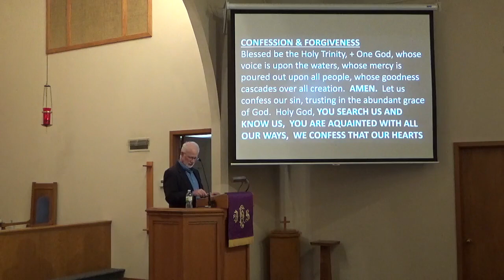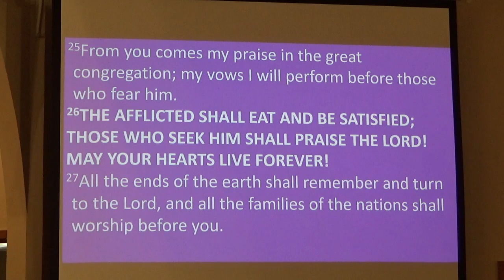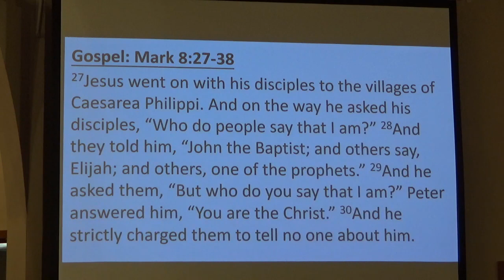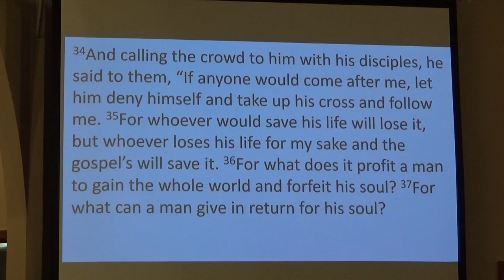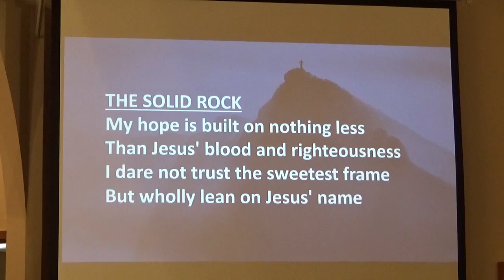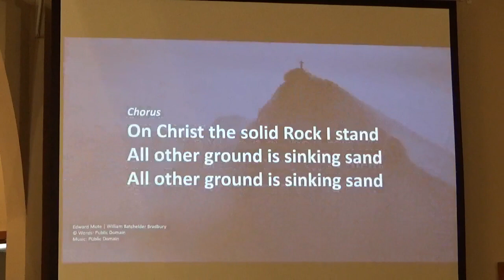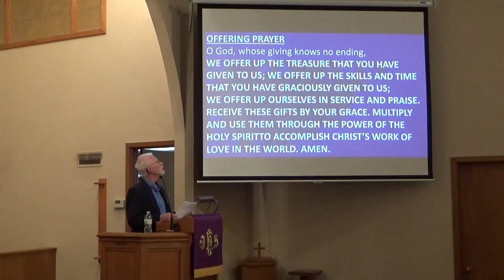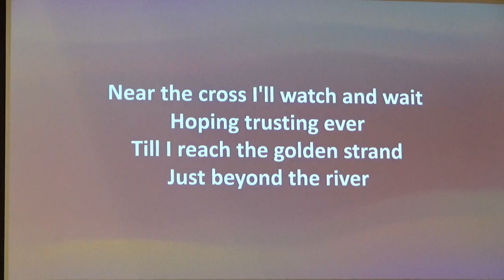Lent 3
Worship February 25, 2024